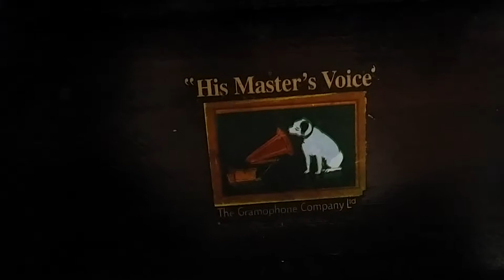Nostalgia in 2018 Raanana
The place is called in Hebrew translation
A place in the heart
I found an original HMV gramophone
With a record
And an old office telephone switchboard
A little nostalgia brings us back to better days

נוסטלגיה ב 2018 רעננה
המקום נקרא בתרגום מעברית
מקום בלב
מצאתי שם גרמופון HMV מקורי
עם תקליט
ומרכזיית טלפון למשרד ישנה
קצת נוסטלגיה מחזיר אותנו לימים יפים יותר

SHOT
Samsung Galaxy Note 3 N9005